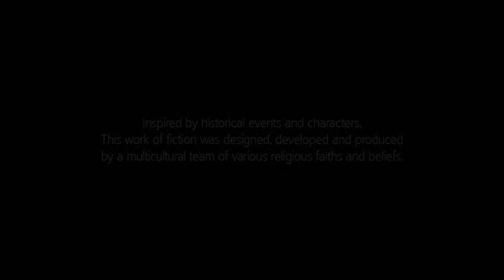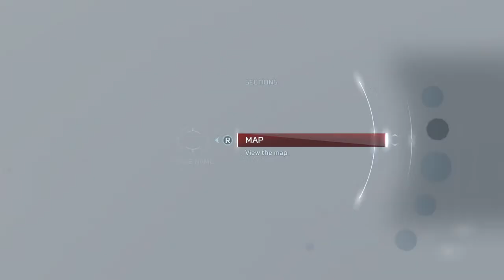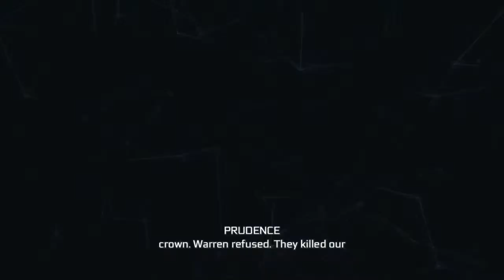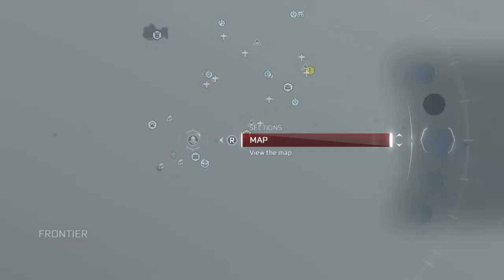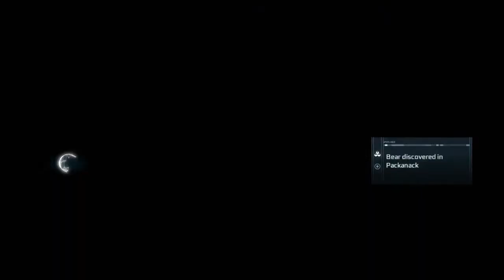The Chaotic Neutral Assassin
Are you Bready for this?